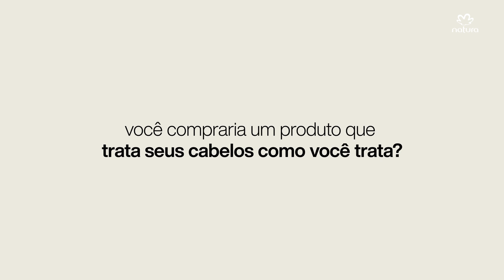Já parou para pensar em como você trata seus cabelos?​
Natura Lumina fez uma experiência na sua loja conceito para descobrir como as pessoas tratam os cabelos. Descubra como foi. Trate seus cabelos como NaturaLumina trata​
DescriçãoDaImagem: o filme começa com a tela totalmente em branco, apenas com a logo da Natura. Em seguida, ela some e aparece a pergunta “já pensou em como você trata seus cabelos?”. Em seguida, aparecem cortes de várias mulheres em uma rua movimentada explicando essa relação. De volta à tela em branco, o texto agora diz “você compraria um produto que trata seus cabelos como você trata?” e, em seguida, a câmera passeia pela vitrine de uma loja Natura, onde vemos a mesma pergunta ao fundo, seguida de frases como “Nossa! Hoje meu cabelo acordou horrível!”. Em exposição, há uma série de embalagens com rótulos dizendo “Shampoo para Cabelo Horroroso” e coisas do tipo. Enquanto mulheres narram suas experiências vendo a vitrine, as cenas intercalam entre cortes delas parando para inspecionar os produtos com mais atenção e close-ups de rótulos como “Shampoo para Cabelo que Não Tem Jeito”. Em seguida, aparece o texto “Natura Lumina convida você a tratar melhor seus cabelos” e aparecem várias mulheres entrando na loja Natura. A próxima cena mostra uma vendedora Natura conversando com a cliente, seguida de close-ups de displays Natura Lumina. As próximas cenas são de relatos das mulheres intercaladas com elas experimentando os produtos de Natura Lumina nos seus cabelos, lendo seus rótulos, cheirando a fragrância. Sobre essas cenas, aparece o convite “experimente uma nova relação com seus cabelos com Natura Lumina”. Depois disso, a câmera passei pelos produtos do sistema de tratamento para Cabelos Crespos e o texto muda para “cabelos 2x mais fortes e regenerados desde a 1a aplicação”. O filme encerra mostrando a linha para Cabelos Quimicamente Danificados e a logo da Natura.​